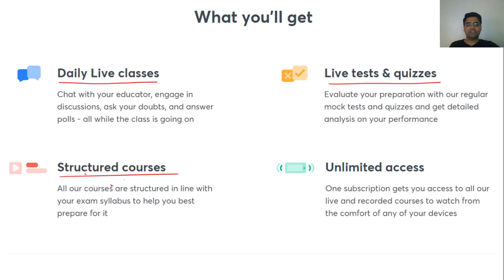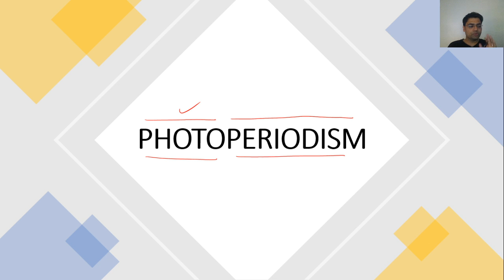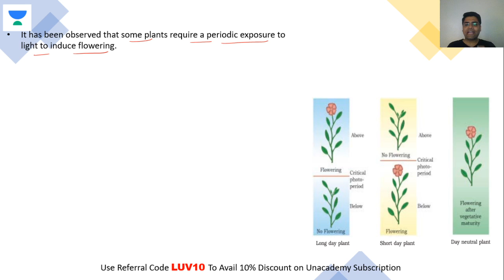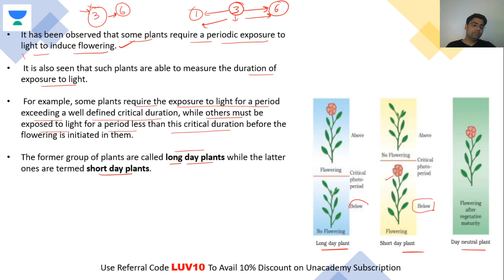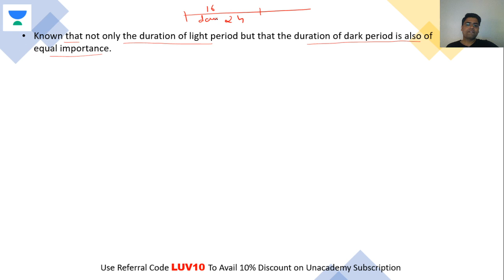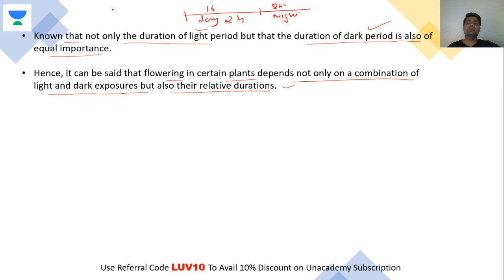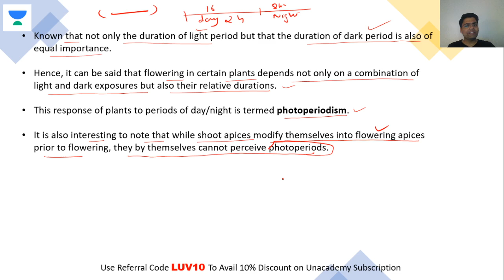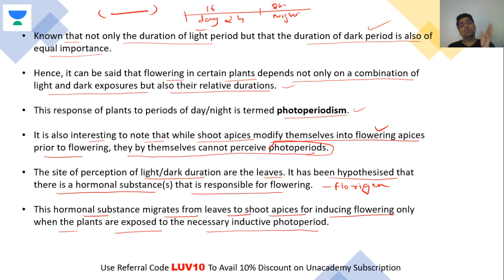Photoperiodism | NEET Biology | NEET UG in 10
This bite-sized video covers the details of Photoperiodism in a nutshell. NEET UG aspirants should utilize these videos for a quick revision and concept clarity. These bite-sized videos are the best for people looking for concise information to crack the NEET UG with flying colors.

Unacademy Subscription Benefits:

1. Learn from your favorite teacher
2. Dedicated DOUBT sessions
3. One Subscription, Unlimited Access
4. Real-time interaction with Teachers
5. You can ask doubts in a live class
6. Limited students
7. Download the videos & watch offline